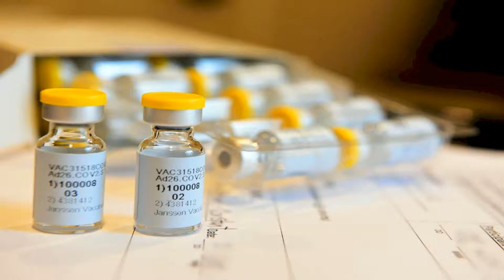Head of Operation Warp Speed: Immunize US population against COVID by 2021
Top health experts working to educate the public about the complex vaccine approval and distribution process joined in a Tuesday webinar in which the head of Operation Warp Speed said its goal is to immunize the American population against COVID-19 by 2021. Our mission is to deliver approved vaccines to the American people before the end of the year, and in enough quantities so as to immunize the U. S.  population potentially by 2021 or slightly later, said Moncef Slaoui, chief adviser of Operation Warp Speed, the federal public-private partnership aimed at creating a vaccine. Slaoui said the process of stockpiling millions of vaccine doses already has begun, and in November tens of millions of doses of each of the eight Operation Warp Speed vaccine candidates will be stockpiled. The candidates include those made by Moderna, Johnson & Johnson, AstraZeneca, Sanofi, Pfizer, Novavax and two more that have not yet been named as they are not yet proven effective, according to Slaoui. The virtual Johns Hopkins University and University of Washington symposium dug into preserving the scientific integrity of the coronavirus vaccine development. National Institute of Allergy and Infectious Diseases Director Dr.  Anthony Fauci, who joined the webinar, said research networks built decades ago and proven effective are the same ones that are guiding current coronavirus vaccine research. We have a clinical research apparatus that has performed scientifically sound and ethically sound research in the context of an ongoing outbreak, Fauci said. He added, The randomized clinical trials are ethical and appropriate and among the most efficient and reliable way to determine safety and efficacy. Those sound research networks coupled with strong community engagement and manufacturing at a large scale are what will make a COVID-19 vaccine a success, experts said during the symposium. Im amazed, actually, to just take a step back and realize that the